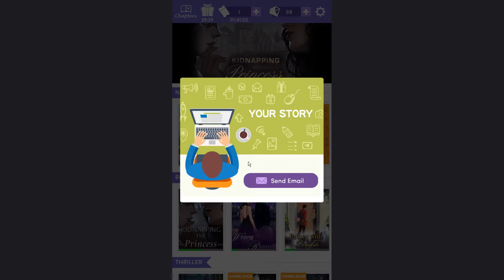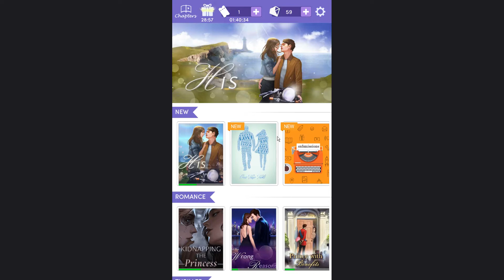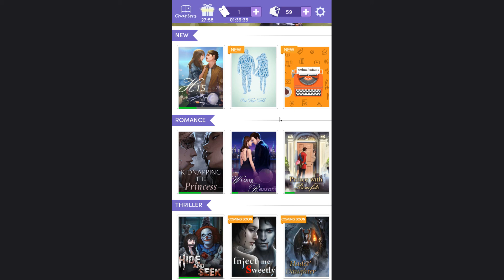Chapters Interactive Stories - Hide And Seek Chapter 6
Everyone warned you about the abandoned house. Are you brave enough to find out for yourself?